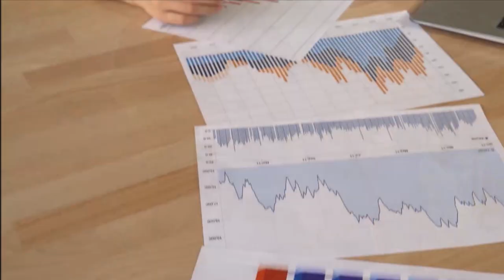Wirtschaftsinformatik (B.Sc.) an der Hochschule Flensburg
Betriebswirtschaft oder Informatik oder Betriebswirtschaft und Informatik? Du musst dich nicht entscheiden. Wenn Du Dich für Computer genauso interessierst wie für Menschen und Abläufe in Unternehmen, und wenn Du Dich nicht nur hinterm Bildschirm verstecken willst, ist Wirtschaftsinformatik genau Dein Fach. Bewirb Dich jetzt für Wirtschaftsinformatik an der Hochschule Flensburg!

Bewerbungsschluss für das Wintersemester ist der 15. Juli, hier erfährst du wie du dich bewerben kannst

Kamera, Schnitt und Nachbearbeitung
Birte Herrmann
Franziska Pöttger
Marie Knuth